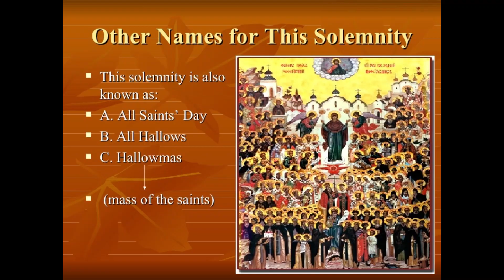Did You Know: #28: Halloween Edition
Trick or Treat? Hello, Ghouls and Ghosts! This week's special Did You Know delves into Halloween trivia and history. What's your favorite piece of Halloween trivia?